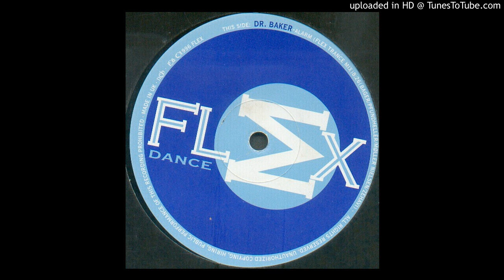Dr. Baker – Alarm (Flex Trance Mix) 1996